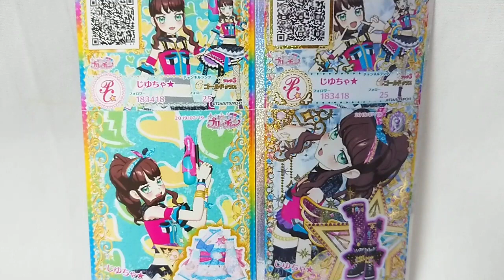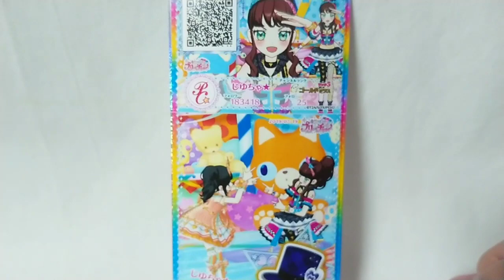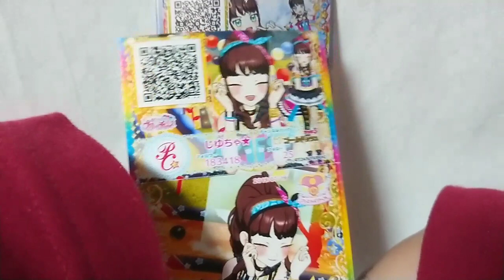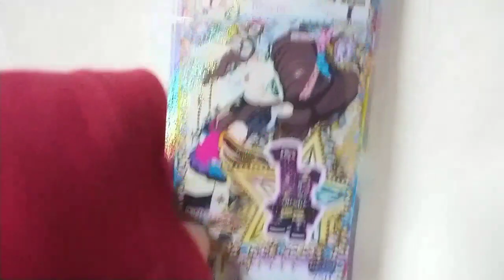Prichan キラッとプリチャンジュエル３弾～ＪＲ揃えてみた!～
オッスオラ勇者！今回はキラッとプリチャンジュエル３弾のマイキャラじゆちゃ★ちゃんのプリチケ排出結果とライブ実況プレイ動画だお☆
レインボーレアがダブるとジュエルコーデってやってるから今回ジュエルコーデが一式揃うのになかなか掛かったけんど、ようやっと黒で一式ゲットっ、二色目は行けるんか！？夏休みで混んでる中(￣ω￣;)